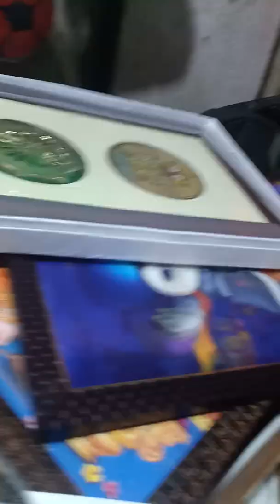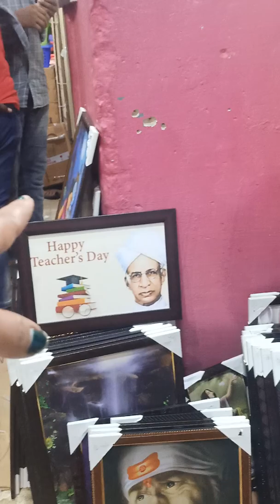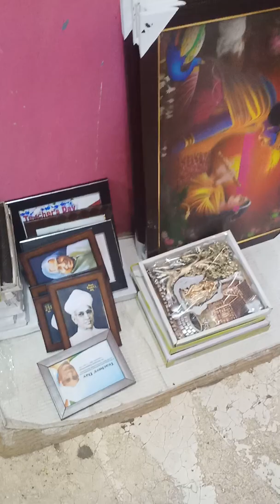ଗୁରୁ ଦିବସ Shopping ପାଇଁ କେତେ ଭିଡ଼